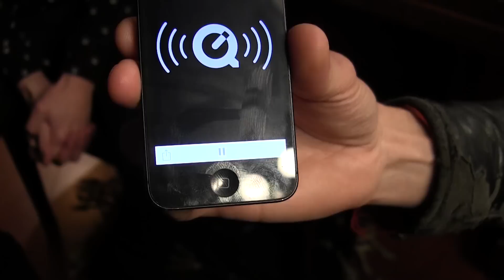How I Wrote That Song: Brandon Flowers "Can't Deny My Love"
Brandon Flowers and Darren Beckett describe how they collaborated to write "Can't Deny My Love."